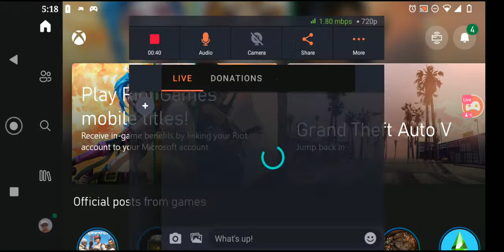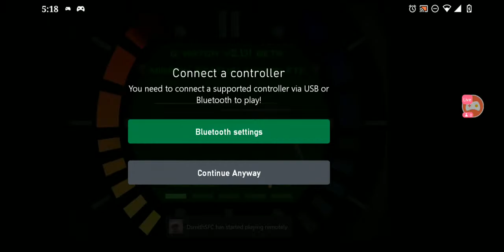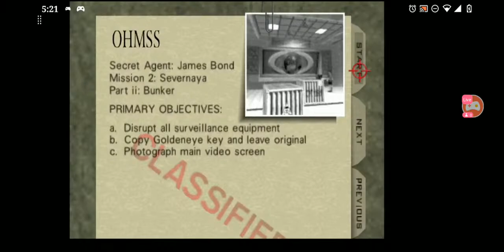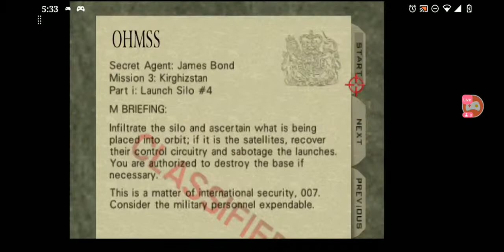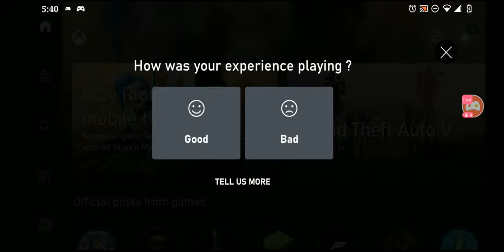OG Golden Teddy Bear Eye 🤣😅🔥